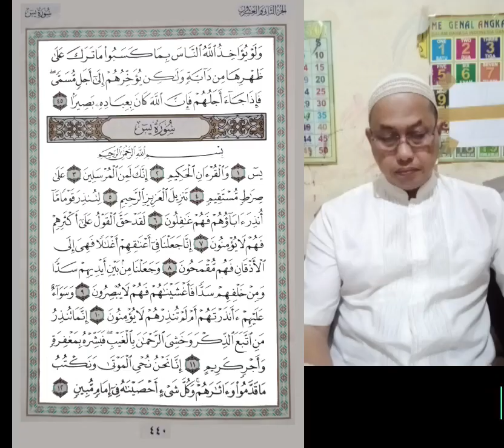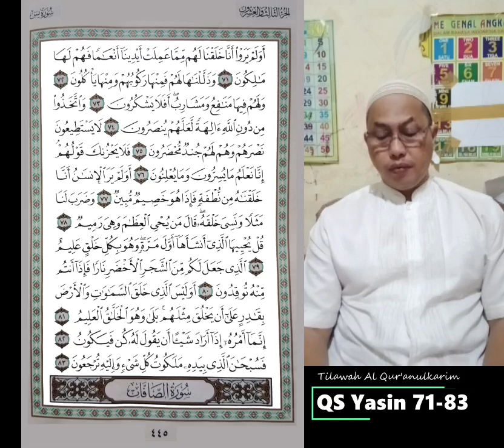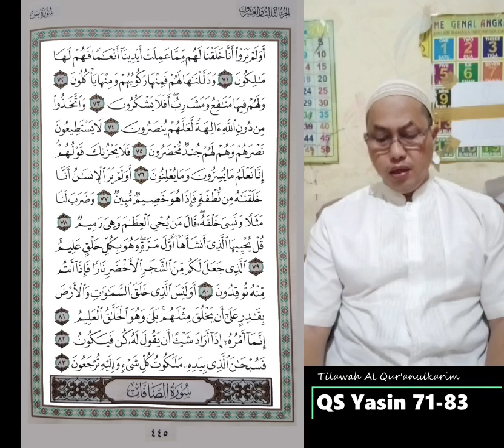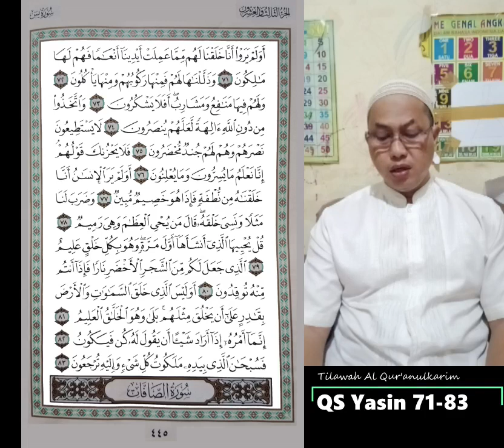Tilawah Al Qur'anulkarim Surah Yasin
Pembacaan ayat-ayat suci Al Qur'an surah Yasin lengkap satu surah.